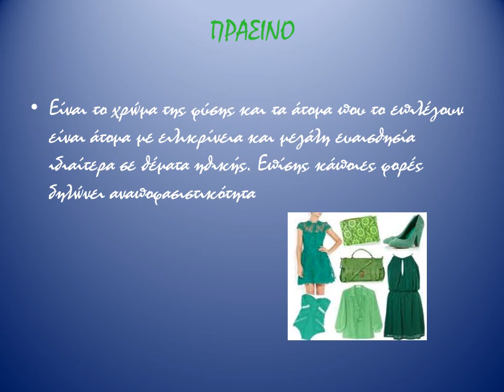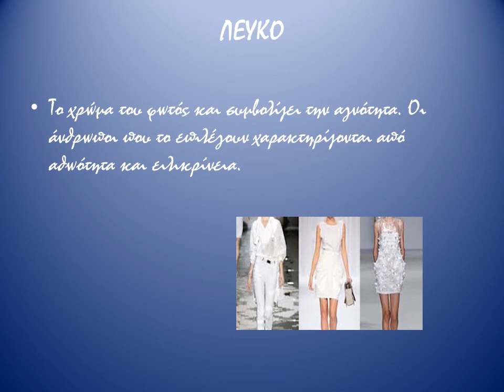Εργασίες μαθητών: Μαριλία Φραγκούλη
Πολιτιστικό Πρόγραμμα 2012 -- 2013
Ενδυμασία, ένα διαχρονικό παιχνίδι απόκρυψης & αποκάλυψης του ανθρώπου